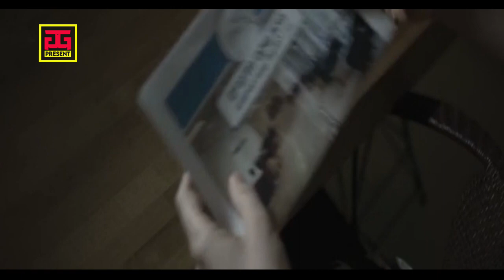Sang ibu berusaha keras mendidik anaknya menjadi pianist hebat, seperti sang kakek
Untuk rangkuman film menarik lainnya dari channel AG Present bisa klik link dibawah ini : 👇
Judul : Elohe hapsanter
Judul Versi Inggris : God of the Piano
Tahun Release : 2019
Genre : Drama
Negara : Israel
Credit Video : Film republik
Penghargaan : Winner Jerusalem Film Festival 2019 (Best Actress Naama Preis), Nomine Best Film Buenos Aires International Festival of Independent Cinema 2019, Santiago International Film Festival - SANFIC  2019 (International Feature Length), dan Transatlantyk Festival: Lodz 2019 (Section "New Cinema")

Sumber Informasi Film : Website IMDB, Filmaffinity, dan Rottentomatoes

Sinopsis : Film yang menjadi nominee di Best Film di Austin Jewish Film Festival 2020 ini menceritakan kisah keluarga musisi terkenal di israel, dan anat seorang ibu yang juga sebagai pianist seperti ayahnya, mencoba mencapai level musik ayahnya yang sangat tersohor, namun dia tak pernah bisa melakukan itu, ketika anak nya yang terlahir tidak normal, dia mencoba menggapai obsesinya untuk menjadi pianist hebat dg mengajarkan piano ke anaknya, namun semua  itu sia-sia.

Note ✍ :
Semua film yang dirangkum dan diulas di Channel ini merupakan film-film yang jarang mendapat perhatian, khususnya penonton di indonesia, jadi disini gue mencoba menjadikan channel ini untuk menyatukan para pecinta film-film yang antimainstream, dan rata-rata film-film yang terdapat di channel ini merupakan film dari negara-negara Eropa dan Amerika Latin yang tentunya hanya film yang bergenre Drama dan Romantic.

Tetap tersenyum, tetap bahagia, jangan lupa berdo'a. Cauuu...
*Bekicot*

Free License
* Bagian intro